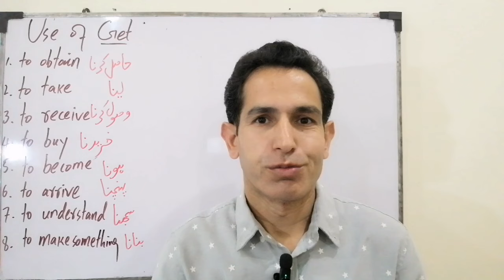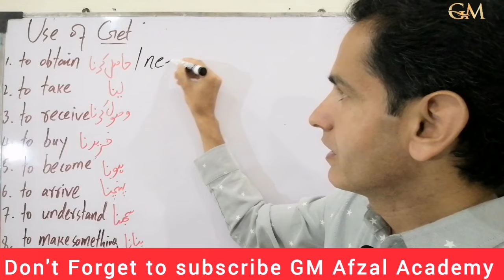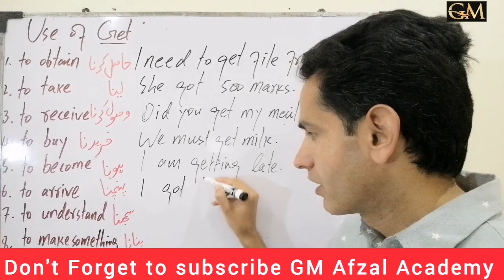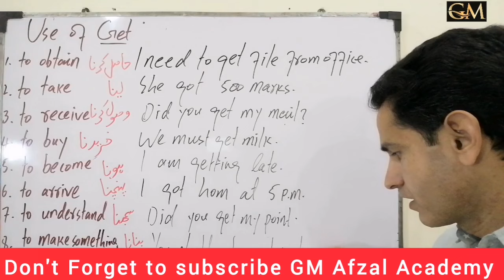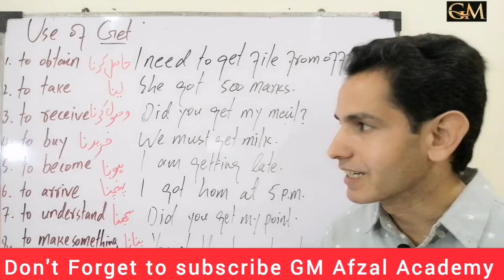Use of get in english - Use of get in english speaking - Use of get in english grammar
use of get in english speaking by english connection
use of get in english speaking in malayalam
use of get in english speaking by dear sir
how to use get in english 15 essential ways
5 uses of get
uses of get english plus 9